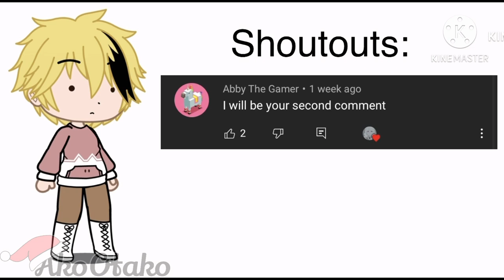How Deku Confessed | Bkdk | Original idea?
Hello everyone! 💕 This took me a bit but it’s done 😌 Uhm, I really have nothing else to say so I’m just gonna repeat what I said earlier, Toga’sthebestcharactertellmesomethinDifferent